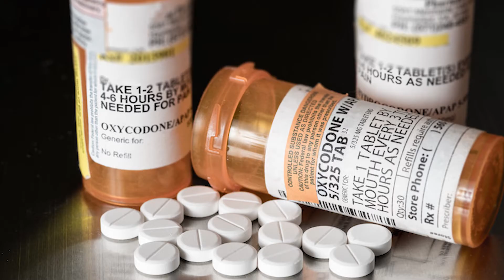VOTE Marty For President! My Odd Obsession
This week on My Odd Obsession, Marty discusses how he is going to put an end to Gaming Disorder...as president.

▽The Brian's Life Podcast▽

▽If you like our stuff, you can also find us these places▽